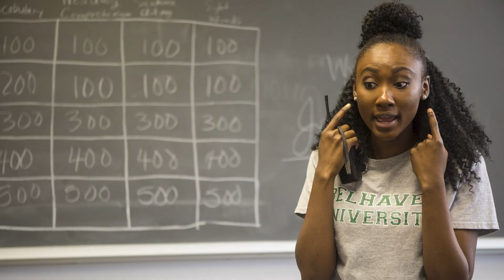SR1 College Preparatory & STEM Academy- First Free Public STEM Charter School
In this sponsored episode of Mississippi Stories, Editor-at-Large Marshall Ramsey sits down with Dorlisa Hutton, Chief Operations Officer for SR1 College Preparatory and STEM Academy. Hutton and Ramsey discuss the school’s mission, curriculum, who is eligible to attend and more.

Mississippi Today is a Pulitzer Prize-winning, online-only nonprofit newsroom.